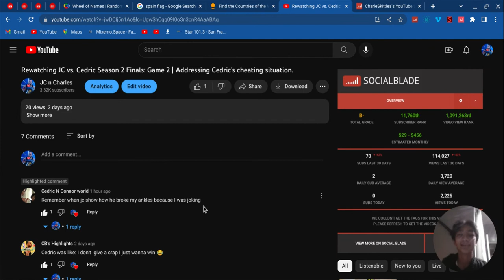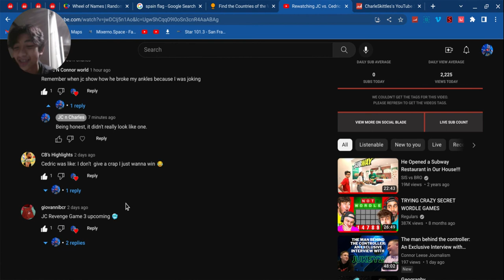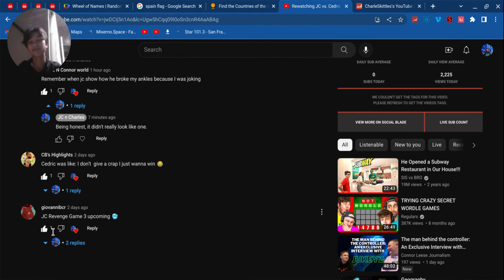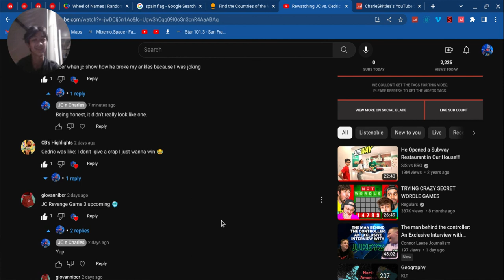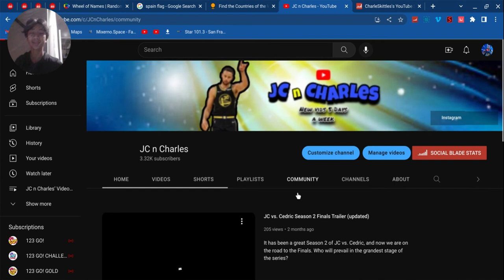My Cedric Ankle Breaker was Fake??